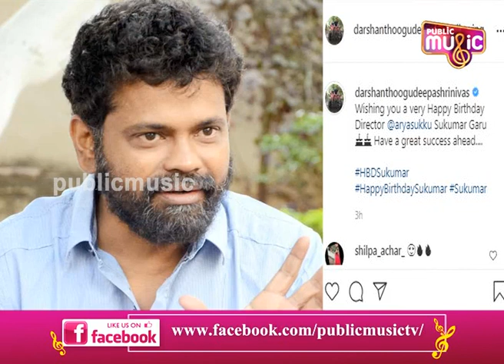Challenging Star Darshan Wishes Happy Birthday To Tollywood Director Sukumar